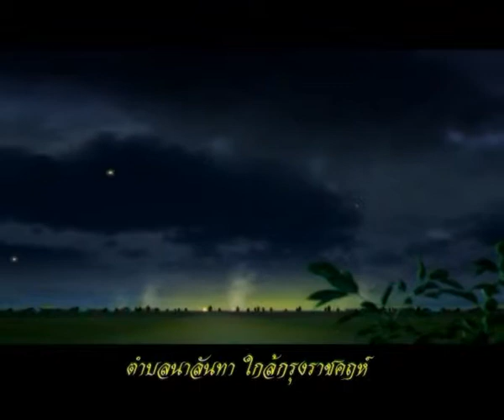The Life Of Buddha.22 - อัครสาวกบรรพชา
พุทธประวัติของพระพุทธเจ้า